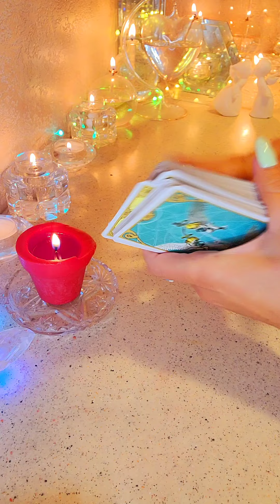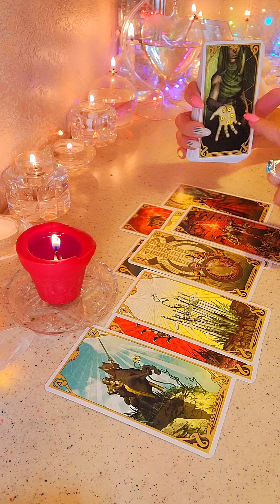☀️КАКОЙ ЖЕ ОН НА САМОМ ДЕЛЕ⁉️😮